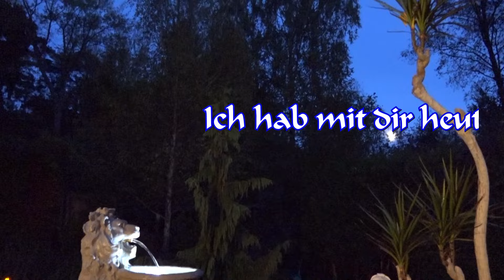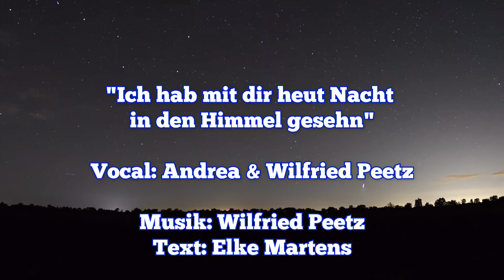Ich hab mit dir heut Nacht in den Himmel gesehn